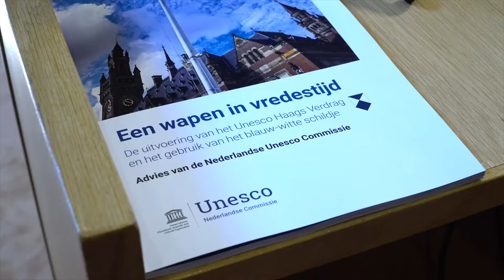Kamerlid Lenny Geluk neemt UNESCO-rapport in ontvangst